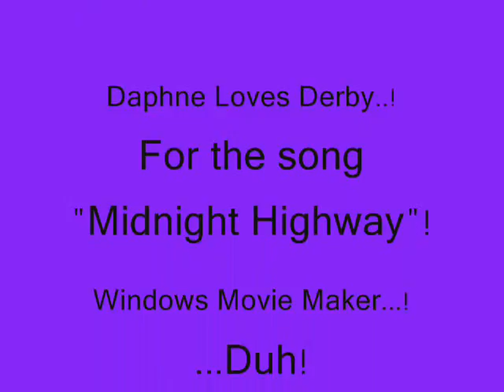Pon&Zi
Cute pics of pon and zi piled together to an even cuter song.